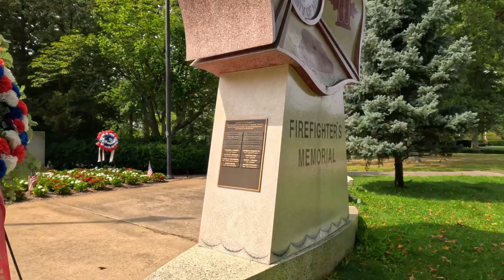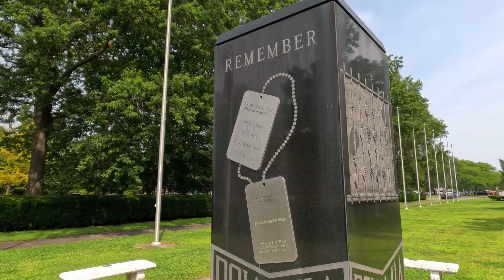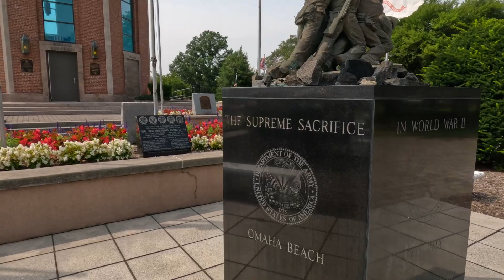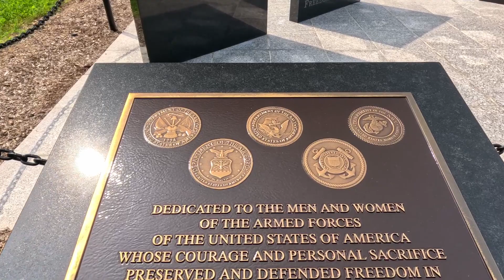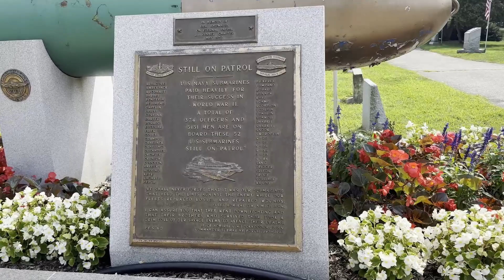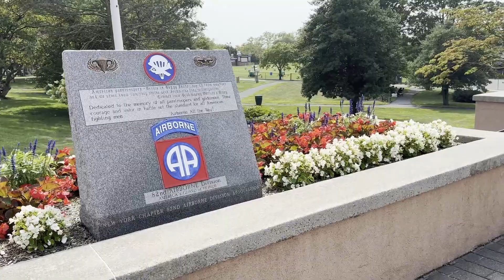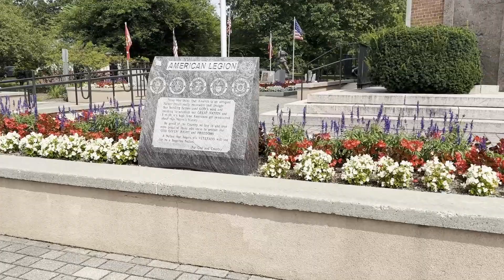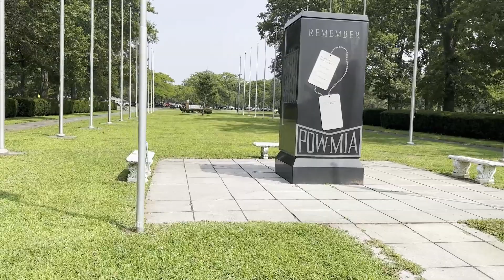Nassau County Veterans Memorial Park in 4K